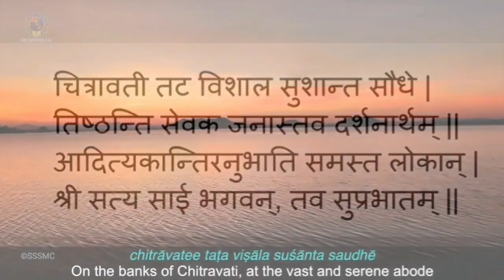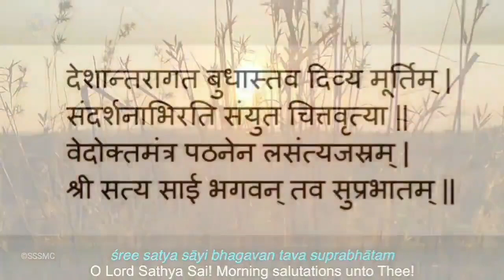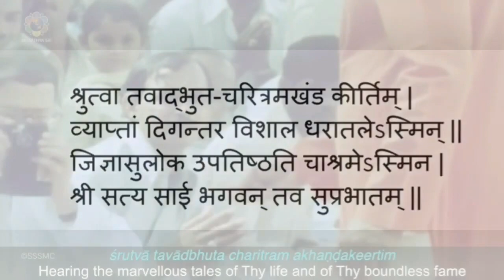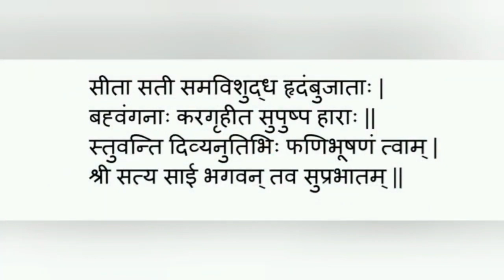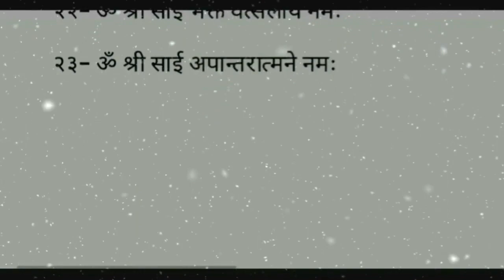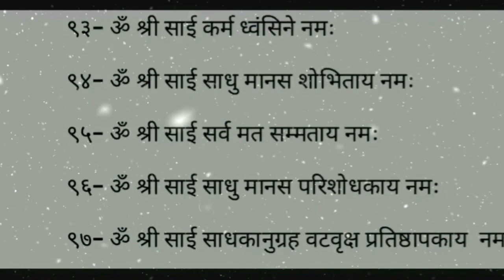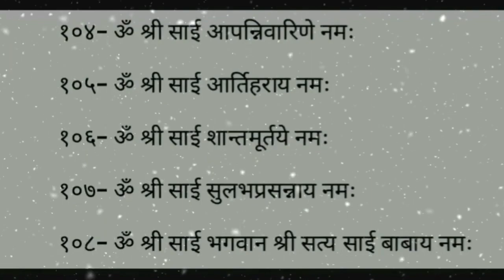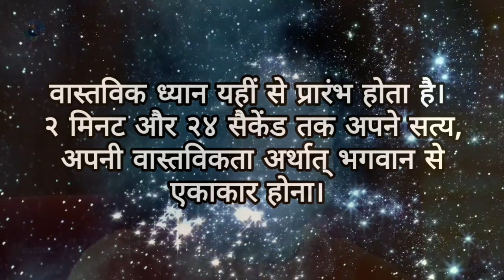Daily Personal Sadhana - Monday, 02.01.2023 - SSSSO Haryana and Chandigarh